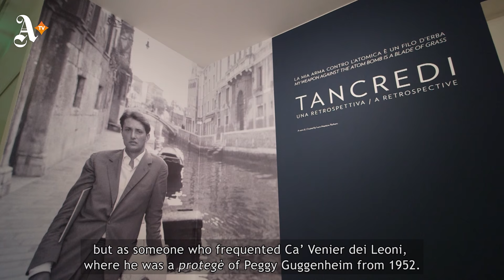Tancredi. Una retrospettiva | Tancredi. A retrospective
La mia arma contro l'atomica è un filo d'erba. Tancredi. Una retrospettiva
Collezione Peggy Guggenheim, Venezia
12 novembre 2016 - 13 marzo 2017

Con oltre novanta opere, la mostra sancisce il grande ritorno a Venezia di Tancredi Parmeggiani (Feltre 1927 – Roma 1964), tra gli interpreti più originali e intensi della scena artistica italiana della seconda metà del '900. Una straordinaria selezione di lavori ricostruisce in modo intimo e capillare, tra produzione creativa ed emotività prorompente, la parabola breve, ma folgorante, di questo grande interprete dell’arte del secondo dopoguerra.